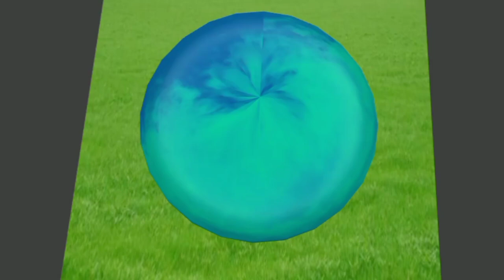duck cartoon vs gorilla vs rabbit vs pig vs elephant transformed intu wild animals viral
animals fountain running game ! cow Mammoth !

kanchana 2
krrish krrish
123. go. food
achcha sila diya tune mere pyar ka
alan walker
alibaba
badal film
bhoot bhoot
bhoot bhoot bhoot
bts shorts
bulli bulli
cartoon cartoon
cat
pushpa
bhoot
bulbulay season 2
cake kaise banate hain bataiye
cat
Since published
chudail wale cartoon
pushpa movie
rondo
shifa cartoon
shilpi raj ke gana video
shorts
porus episode 280
pragati verma
ps/
qalandar
rg entertainment
sanjota drama episode 4
shots
sistrology vlogs
tere bin episode 8
troom troom in english
tushar kalia and jannat zubair
gana sidhu moose wala
glowy makeup tutorial
granny game
guess marvel character
hindi movies
jin wale cartoon
joker bhoot film
madina live
mama mama
mickey mouse gana
movie shorts
nikku block
nothing nothing nothing
pakistan wale cartoon
parineeti
pen vap
Jan 21,2023
aayu and pihu show
ali bhai bhoot
ali bhai ka tota
atiga odho
baalveer
baalveer returns episode 355
bahubali 2
balveer season 3 promo
bhoot alo0
cat
disturbing girl in elevator
franklin cartoon
frig death scene
funny videos
spider-man ko
status
sukoon
superstition
tere bin
tere bin kis din aata hai
the conjuring 2
tik tok bhej do
tik tok video
tmkoc
tomorrow comedy
uk 07 rider
vardat
nidhi bhanushali hot tiktok
Osman season 4 episode 23
pakistan music
phone cleaning
polo polo polo
rg entertainment
rimorav vlogs
ronaldo suii
samsung musa
saraiki cartoon
saraiki gane song
shasha
shifa
sistrology vlogs
sourav joshi
how to make rap
iceland
ichchapyari nagin
injection song
jethalal bhoot
jjaji chhat par hai 240
jingle bell song
joker
kite kite
mae tota mae tota mitthu mitthu
mama mama
mega makeup set
mujhe pyar hua hai drama
mumbai
nafees nafees
new song 2023 indian
butipalar makeup
chudail wali film
COW
ek khawab sunawan
fahad mustafa movie
flying ball
friendship
go down deh
granny
guli guli cartoon
guru randhawa new song
horror clips videos
horror tiktok
horse
butipalar makeup
chudail wali film
COW
ek khawab sunawan
fahad mustafa movie
flying ball
friendship
go down deh
granny
guli guli cartoon
horror clips videos
horror tiktok
horse
salman video
aayush pihu show
ali baba dastaan e kabul today full..
aloo kachaloo beta aloo kachaloo
asmr eating
babies
balveer
best car song
bhoomro bhoomro shyam rang bho..
bhoot wale cartoon
bhutiya film
bomb
brothers logs
kandireega movie
bhoot
Sonic
comedy
bebek
ondel-ondel
sakura
balveer
hulk
barongan
cartoon
tchau
foot drole
música do hulk
panda e os caricas
shalish
sonic hedgehog videos
şarkıları şarkıları
bhoot
jalpari
123 go shorts
aeroplane
ali bhai
ali blog
baby images
balveer
battery wala jahaj
besharam rang song
betiyan drama betiyan
bindass kavya channel
chimkandi
bhoot
jalpari
123 go shorts
aeroplane
ali bhai
ali blog
baby images
balveer
battery wala jahaj
besharam rang song
betiyan drama betiyan
bindass kavya channel
chimkandi
balveer
bebek
truk oleng
aeroplane crash
asmr
bulbulay season 2 episode 100
COW
gana
hulk smash
jonny jonny jonny yes papa
sakura
Song
speaker aktif
stories
123 go hindi
abcd
ahat
airsoft pistol
allah names
amara chehade
amit amit amit amit amit
amit bhai ke gane
andrew davila
aram ata ha de dar se tere
army fauji
asmr eating food korean
audi video
awez darbar shorts
aí novinha
rg entertainment
rg entertainment new movies
bhoot
shorts
bollywood new movie
oggi
taarak mehta ka ooltah chashma
balveer
COW
kandireega movie
shifa cartoon
tere bin
cid
horror movie
kite
musa
pushpa
song
kandireega
short video
bhoot bhoot
shafa
baby
bts
bulbulay season 2
cat
doctor doctor
kartoon
naat
tarak mehta ka ulta chashma
techno gamerz
videos
COW videos
game
jin wale cartoon
kanchana 2
short
tiger
bheriya
bollywood new movies
cartoon
funda movie
funny videos
South movie
XXX
123 go
aahat
allah
bhoot film
car
deewana
fauji
gana
granny
gta 5
happy birthday
hasbi rabbi jallallah
iron man
jethalal
kahaniyan
makeup
mugaddar ka sitara
prerna
tick tock tick tock
tractor video
wala cartoon
Wwe
aayu pihu show
alibaba
alibaba bhoot
baal veer drama
bakhtawar drama
bhoot movie
bhoot wala cartoon
bulbulay song
bus